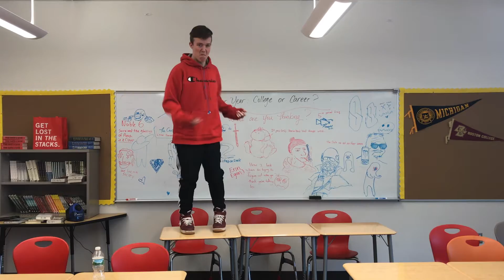Pat, Diego, Dustin (Music Video)